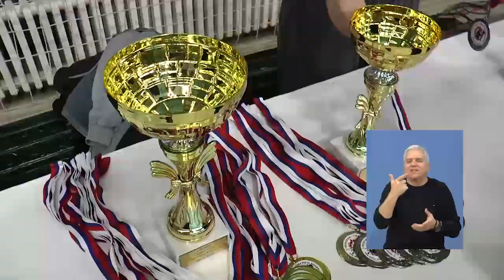TV BEČEJ: Nedeljni pregled vesti na znakovnom jeziku 3.1 - 5.1.2024.